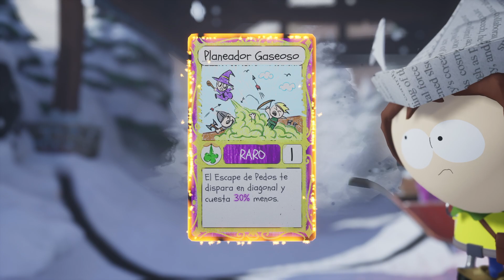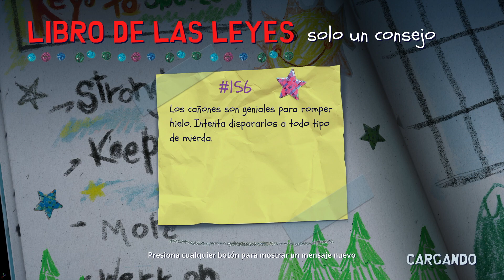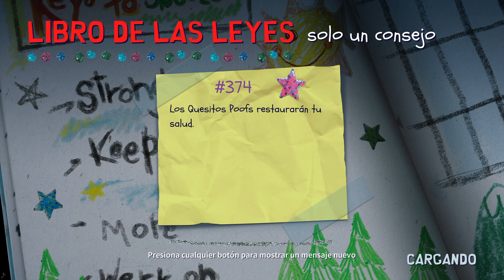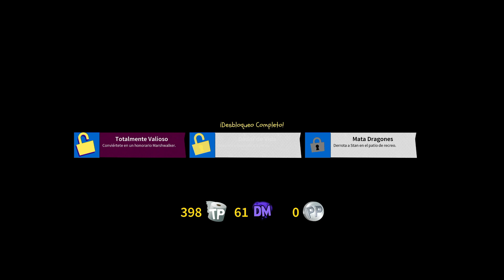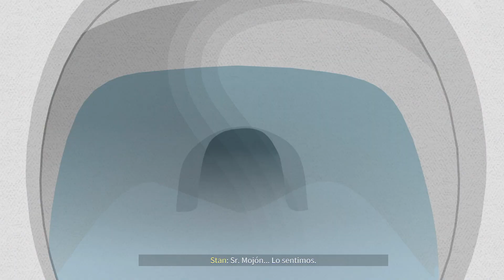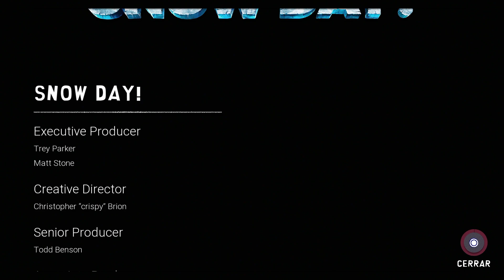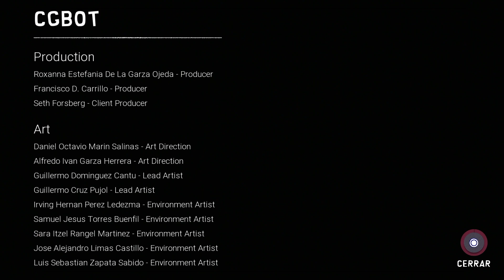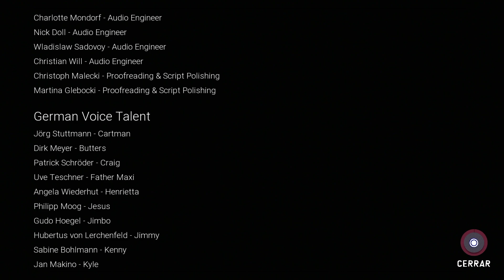South Park: Snow Day Juego Completo en Español Latino !!!